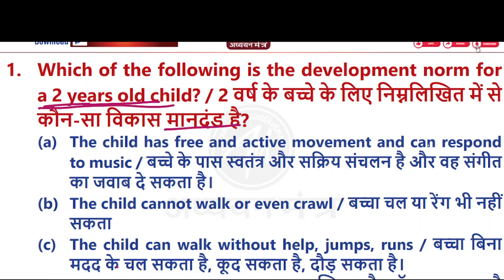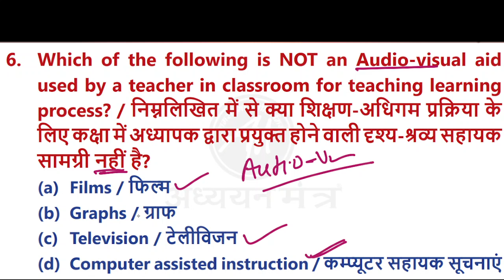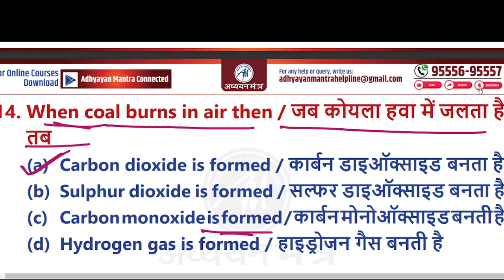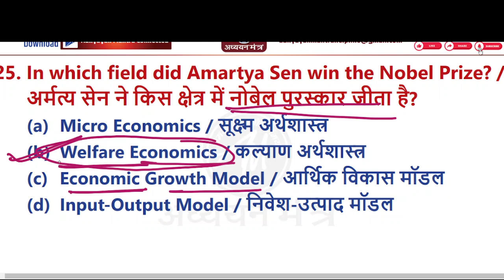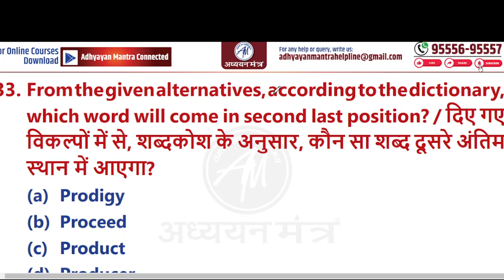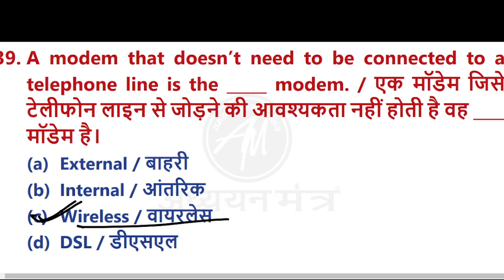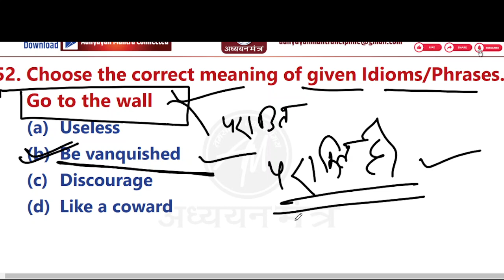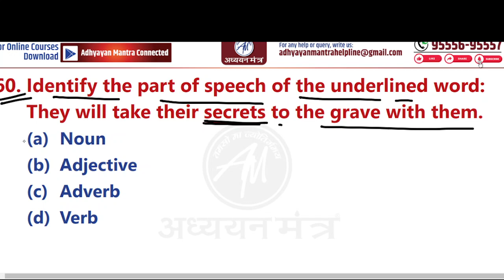KVS PRACTICE SET GEN PAPER 14 FEB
KVS GK CURRENT AFFAIRS | GK KVS EXAM
Kvs 2023 | का बाप | kvs current affairs 100 प्रश्न | current affairs 2023 | current affairs